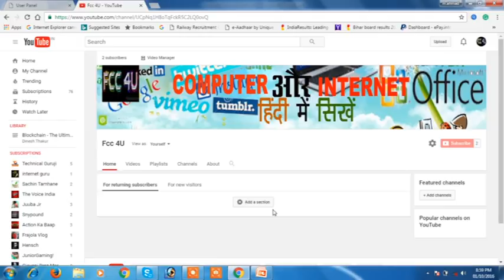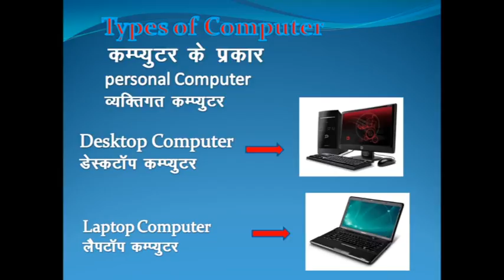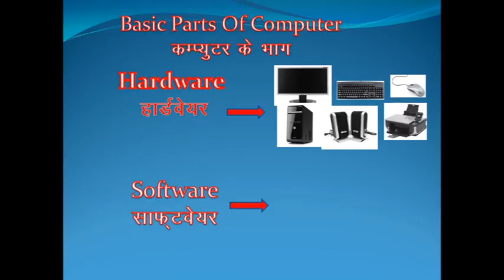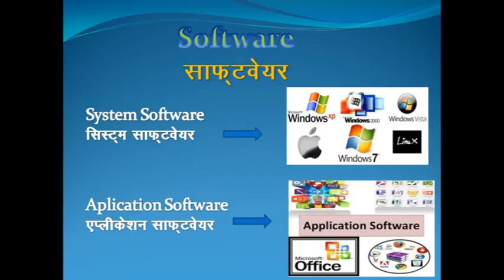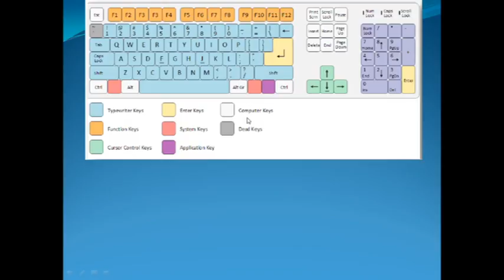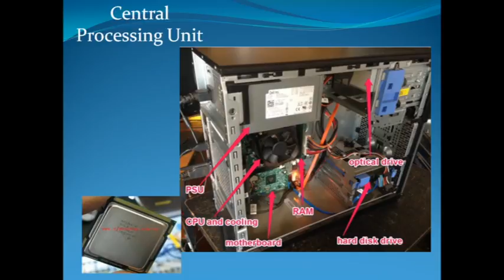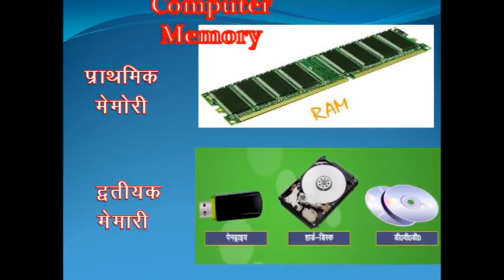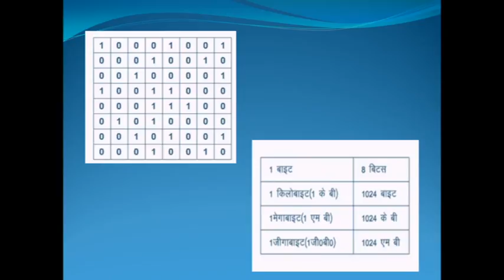computer fundamentals in hindi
how to learn hindi typing on computer, learn computer in hindi pdf, learn computer basics hindi, learn computer basics, learn microsoft, hindi
learning, tips and tricks, fundamental of, about, basic, computer, knowledge, in hindi, ... Complete Guide to Learn "Computer in Hindi" (हिंदी में कंप्यूटर ... यहाँ आपको सभी Popular Tutorial और Tips Hindi भाषा में